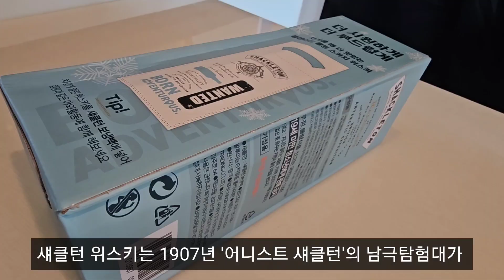이마트24 위스키로 고베하이볼 만들기 얼려마시면 더 맛있는 섀클턴위스키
얼려먹는위스키, 섀클턴위스키, 이마트24위스키